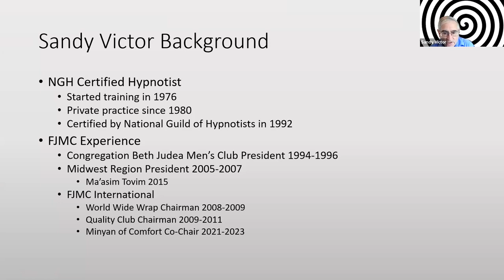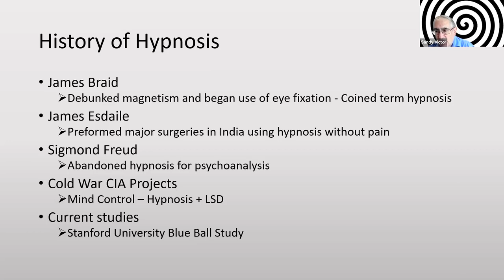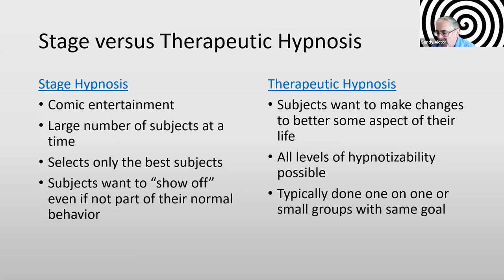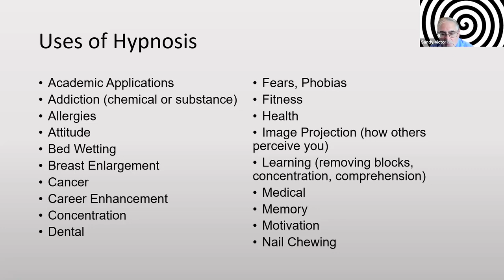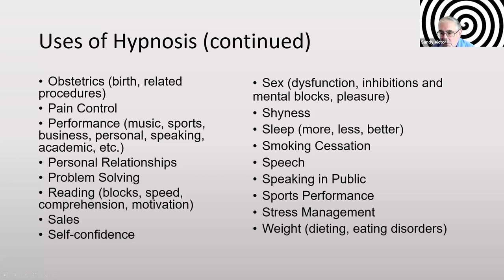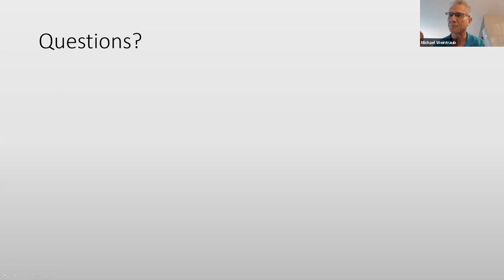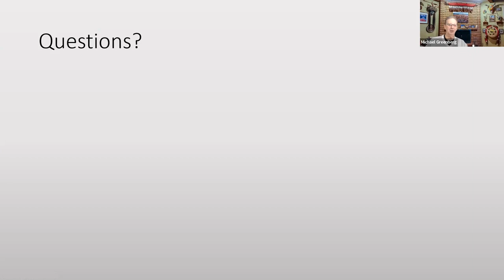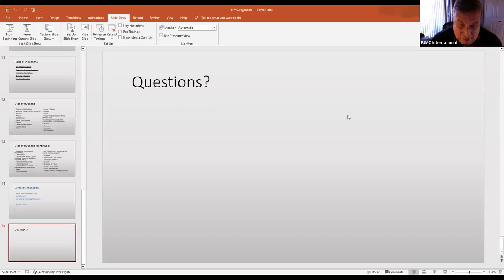Hypnosis: Enhancing Your Understanding presented by Sandy Victor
Our featured presenter, FJMC's Sandy Victor, a certified hypnotist in northwest suburban Chicago, will explain how hypnotherapy can be used to help you gain control over undesired behaviors, improve performance, and/or to help you cope with anxiety or pain. The overall goal of hypnotherapy is to improve your life covering a wide variety of issues.